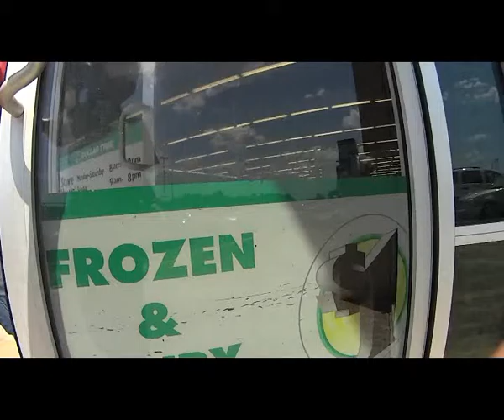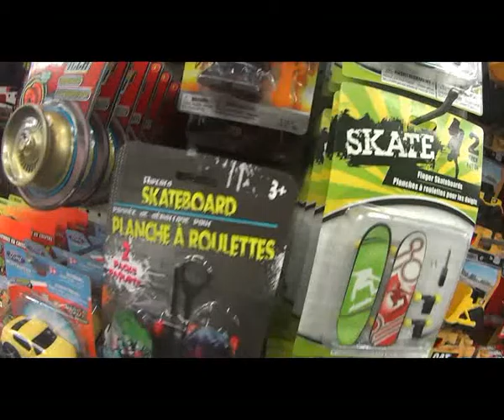Vlog #2 Doller store cubes! Part 1